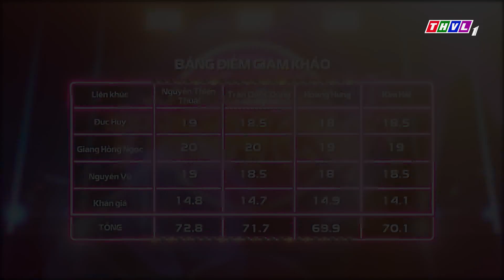Người hát tình ca Mùa 5 - Tập 3: Kết quả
Năm nay, chương trình Người hát tình ca Mùa 5 sẽ mang đến những thay đổi nhằm phù hợp thị hiếu của khán giả. Đặc biệt những bản tình ca sẽ được phối hoàn toàn mới và hấp dẫn hơn, các người chơi tham gia sẽ đa dạng và sẽ có những bất ngờ dành cho quý vị khán giả. Chương trình chỉ có 1 giám khảo chính đó là nhạc sĩ Đức Huy và 2 giám khảo còn lại sẽ luân phiên thay đổi. Đón xem chương trình Người hát tình ca Mùa 5 phát sóng vào lúc 21h chủ nhật hàng tuần trên kênh THVL1 bắt đầu từ ngày 12/7/2020.
@Người Hát Tình Ca thuộc bản quyền của Đài THVL.